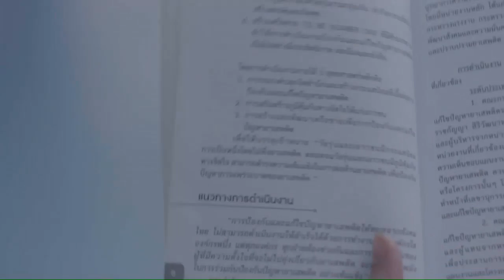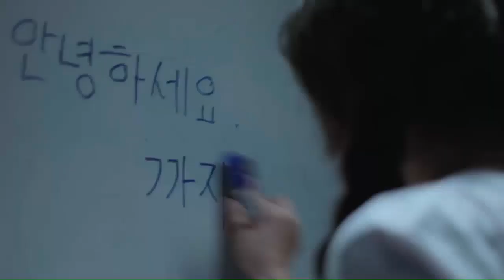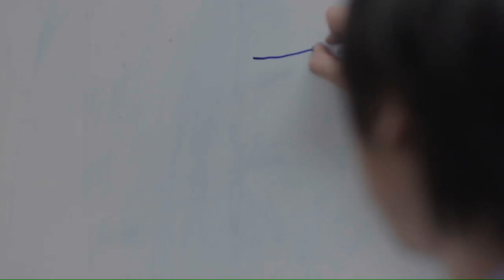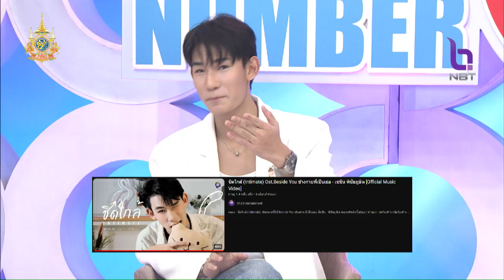to be number one variety 25 พ.ค. 67